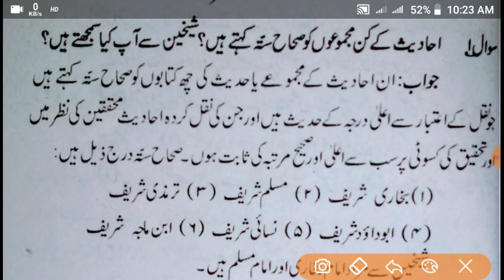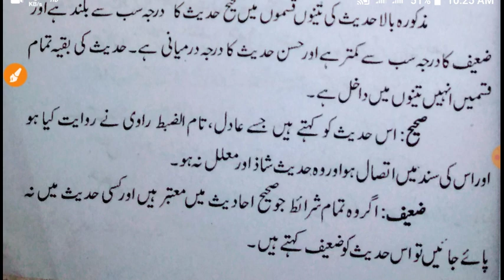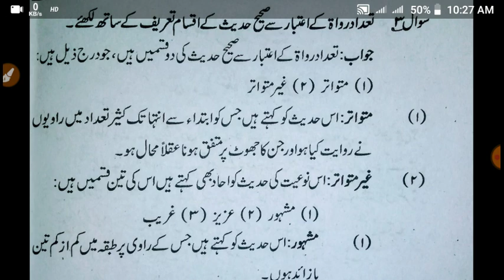Maulvi dinyat 2 question and answer 2021#dinyat dom molvi ka question answer 2021#dinyat2 swal jawab